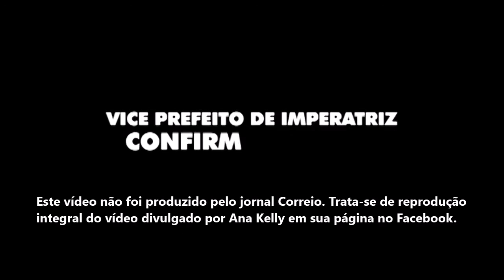Vice-prefeito de Imperatriz, Alex Nunes, fala sobre rompimento com Assis Ramos